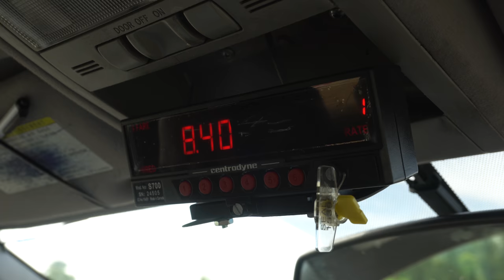Myra Canyon Mountain Biking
I've landed in British Columbia for a 17 day road trip.  It's going to be a mission to ride and make a video everyday!

I landed in Kelowna, picked up my van and headed for the trails.  I only rode a few trails at The Crawford Trails, but the impression that I got was that they were a bit more raw than some of the other trails in Kelowna.

The Crawford Canyon DH trail descends 750 meters (2460 feet).  I didn't pack any water since I came straight from the car rental place (bad idea).  I turned back at the half way point to avoid shriveling up    like a raisin, then I bought a Slurpee.